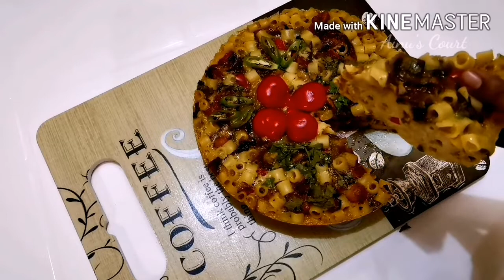Macaroni Chicken Cake|Macaroni Pola|ചിക്കൻ മക്കറോണി പോള ഇതുപോലൊന്ന് ചെയ്ത് നോക്കൂ|Macaroni Recipe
Chicken macaroni cake in malayalam